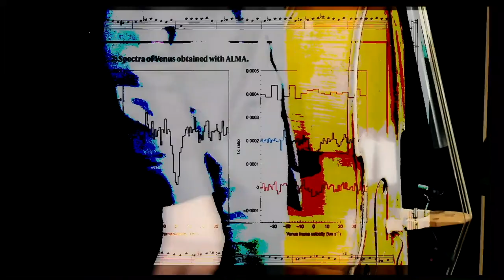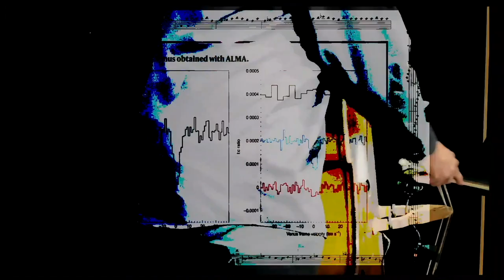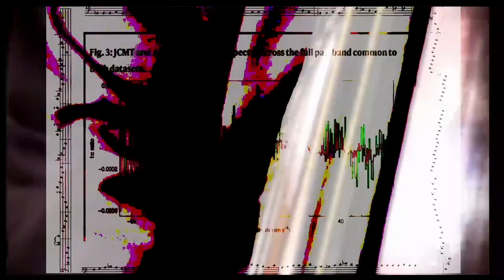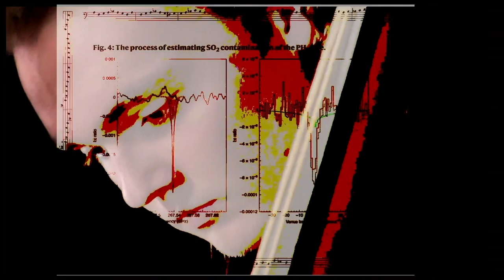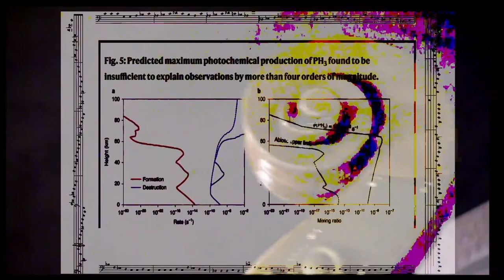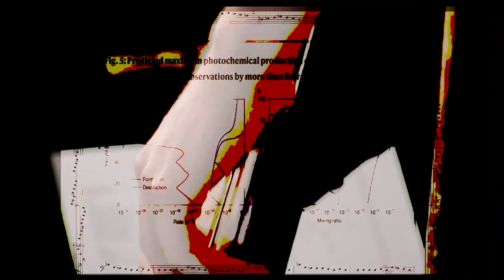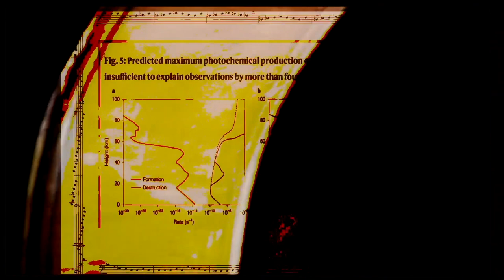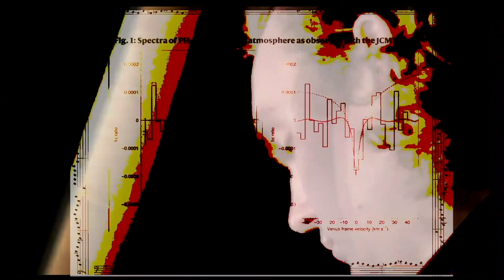Student Recital: Curtis Composers + Q&A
Enjoy works by Curtis student composers performed by their fellow students! We invite you to watch our student composer post-concert Q&A led by Curtis Chair of Composition David Serkin Ludwig

0:00 NATHAN SEAN BALES
It's coming
Julien Bélanger, timpani

7:30 ALISTAIR COLEMAN
Scenes from Snow’s Alley
Aaron Patterson, organ

19:22 MAYA MIRO JOHNSON
Life after death?
Markus Lang, double bass

33:37 ELISE ARANCIO
Made From Broken Mockingbirds
Hamza Able, percussion

42:45 ELIZABETH YOUNAN
Fantasia IV
Emma Carina Meinrenken, violin

Learn More About Curtis
Curtis.edu